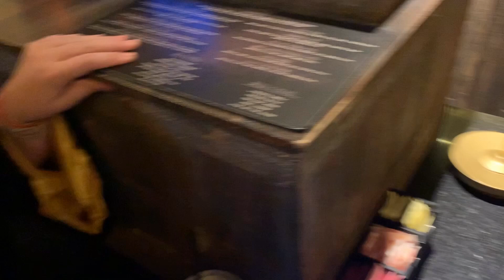Bangers and Mash at The Leaky Cauldron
One of the more interesting places to eat at Universal Studios is The Leaky Cauldron in Diagon Alley. Let's check it out!